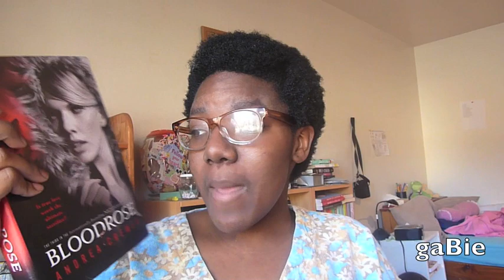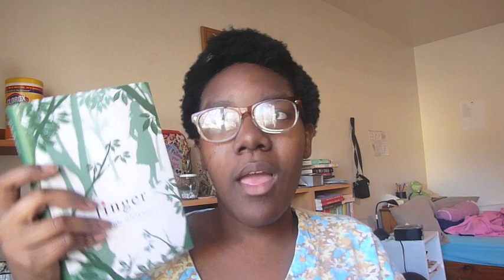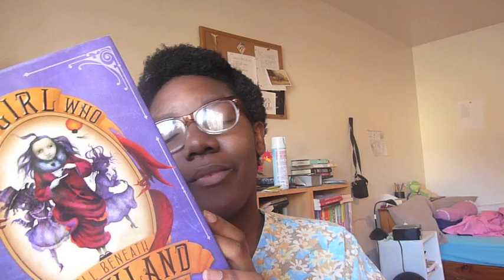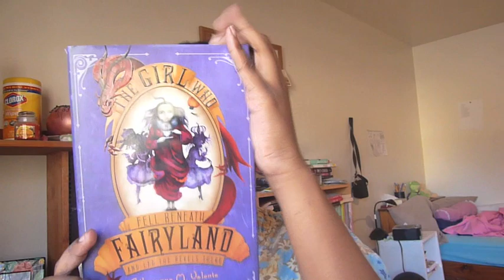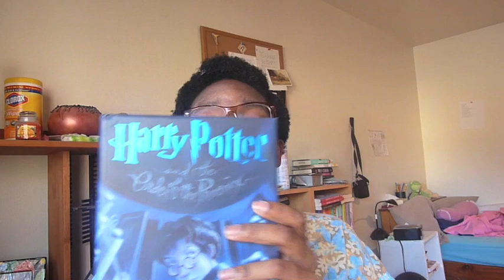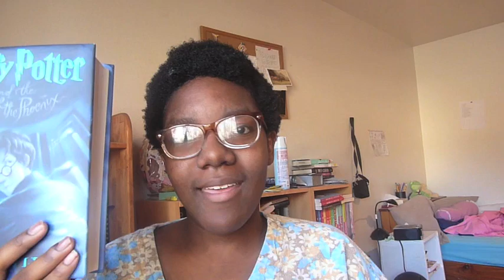My Life in Books Tag